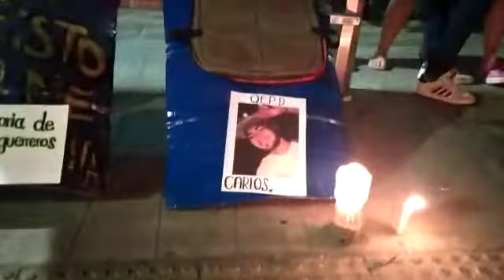25 de mayo de 2021